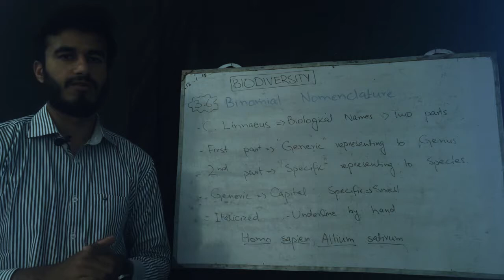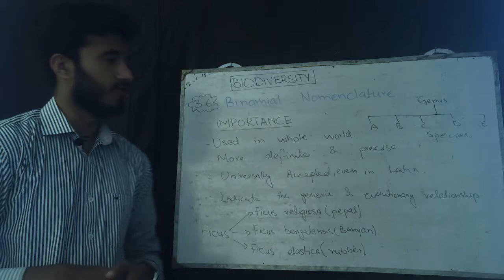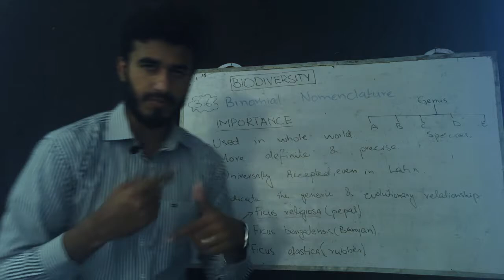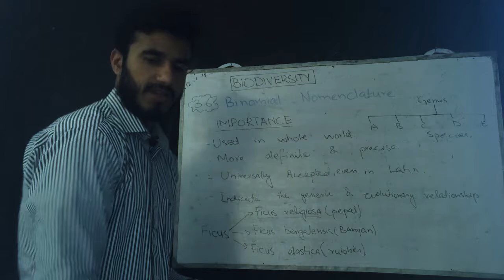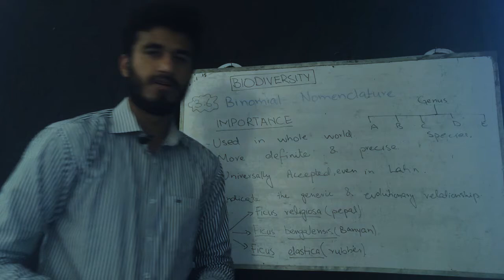Bio Class 9 L-7(3.6) Bionomial Nomenclature